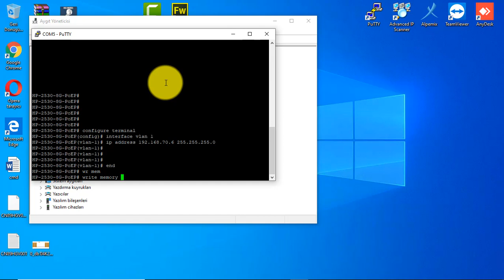HP Aruba 2530-8G PoE Switch'e IP Tanımlamak | switch virtual interface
Merhaba,
Bu videoda HP Aruba 2530 8G PoE Switch'imize IP vereceğiz. İşlemlerin nasıl yapıldığı videoda var. Buradan da paylaşıyorum aynı zamanda.

1) İlk olarak konsol kablomuzu switch'in console portuna takıyoruz.
2) Ardından Aygıt Yöneticisinden kablomuzun hangi com portta çalıştığına bakıyoruz.
3) Sonrasında putty ile ilgili com porta bağlanıyoruz.
4) CLI komut satırı aktif olduğunda sırasıyla şu komutları yazıyoruz.

enable
configure terminal
interface  vlan 1
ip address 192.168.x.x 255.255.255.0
end
write memory

5) Bu şekilde switch'imize ip tanımlamış olduk. Şimdi herhangi bir tarayıcıya bu ip adresini yazdığımızda web üzerinden switche erişebiliriz. Tabi ki kendimize de 192.168.x.x bloğundan bir ip vermemiz gerekiyor.